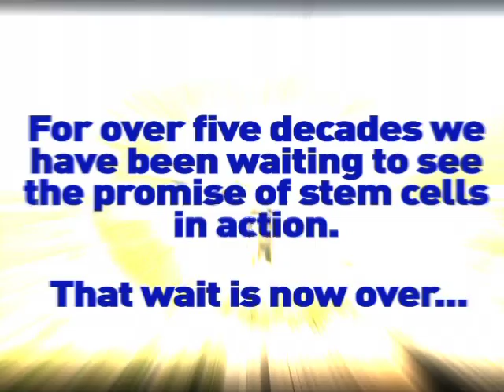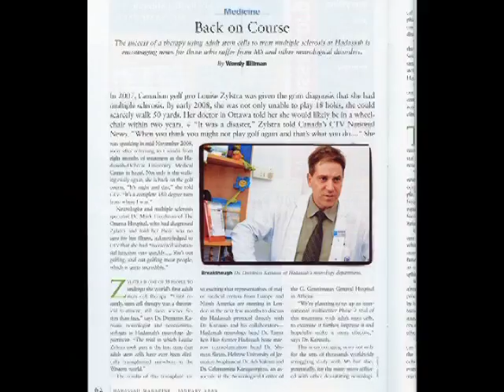Professor Dimitrios Karussis on Treating MS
At Hadassah, stem cell therapy comes another step closer to a cure for Multiple Sclerosis